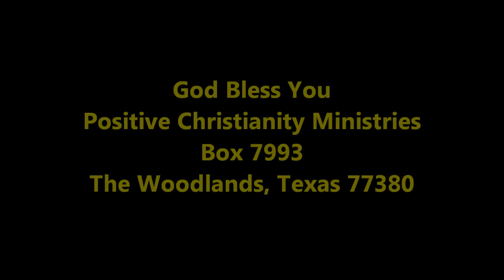Guidance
11.16.11 Christopher Ian Chenoweth